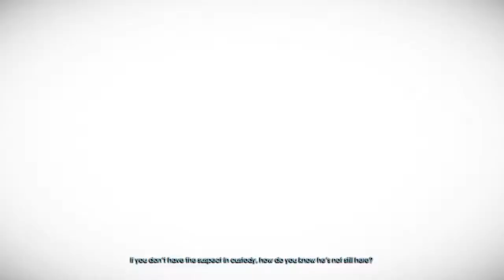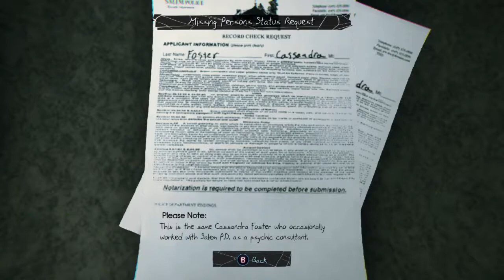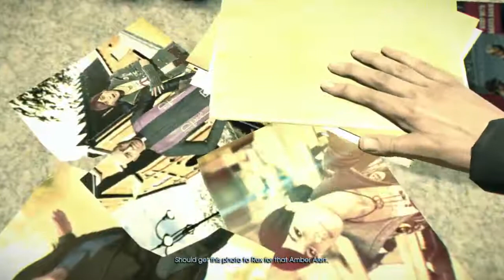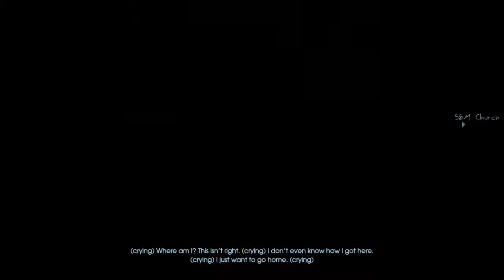Let's Play! -Mudered: Soul Suspect -Episode 1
Time to solve my own murder! Wait, wha-?